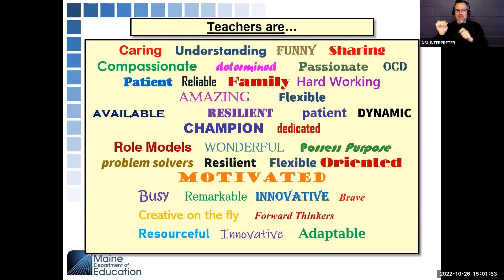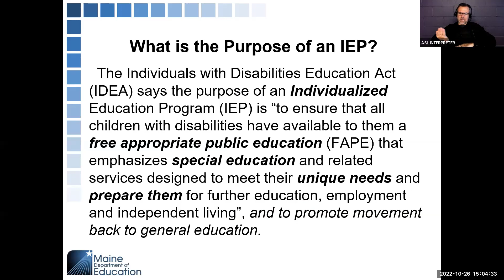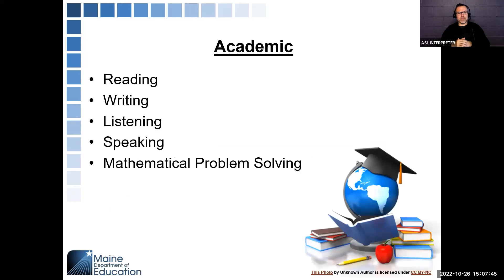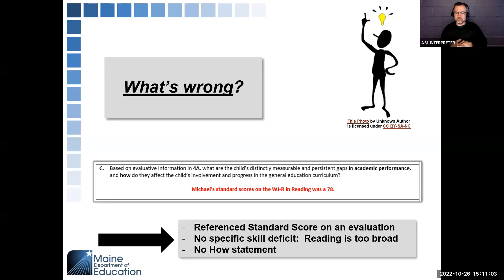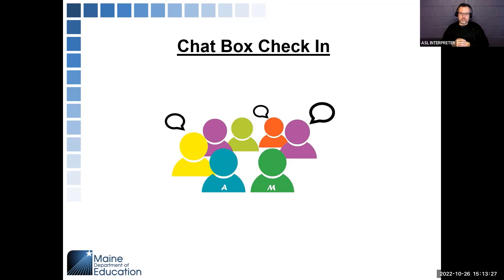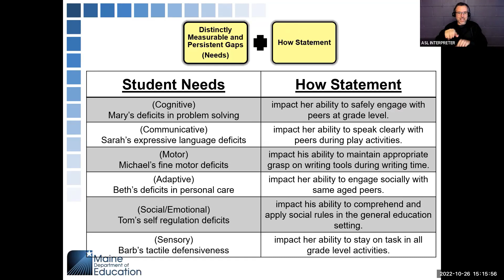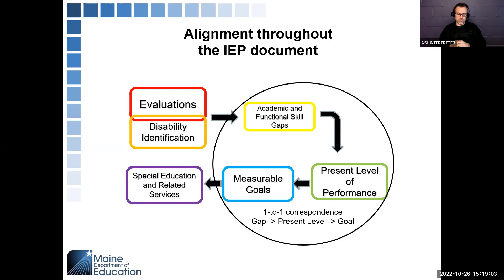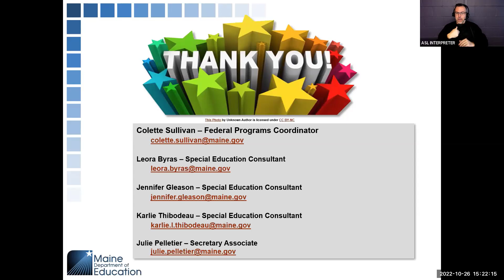10.26.22 Special Ed. Office Hrs Writing Compliant IEPs-Academic, Functional Skill Gaps.mp4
10.26.22 Special Ed. Office Hrs Writing Compliant IEPs-Academic, Functional Skill Gaps.mp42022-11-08T18:40:18.149Z